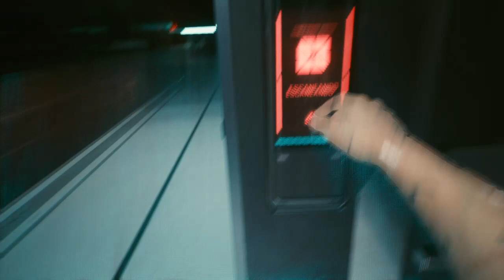Cyberpunk 2077 078 Final Arasaka - A Luta Final - Adam Smasher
Descrição do Setup:
GPU: GeForce RTX 2060 6GB
CPU: Intel(R) Core(TM) i7-4790K CPU @ 4.00GHz
Memória: 32 GB RAM
Resolução atual: 1920 x 1080, 60Hz
Sistema operacional: Microsoft Windows 10 Pro